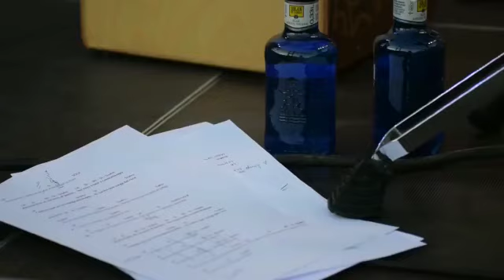Estival Cuenca 2020 | Paula Serrano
Vídeo resumen de la actuación de Paula Serrano en Estival Cuenca 2020.

Con Mateo Gómez al cello y Dani Castillo a la percusión, el público pudo disfrutar de canciones originales y también algunas versiones de artistas como Coque Malla, Fito y Jarabe de Palo.

En la última canción los artistas quisieron hacer un homenaje a todos los sanitarios que trabajan horas y horas con la mascarilla y al público que se mantuvo protegido durante toda la actuación, de modo que cerraron la noche cantando y tocando con mascarilla el último tema, "Cuando nos volvamos a ver", original por Paula Serrano.